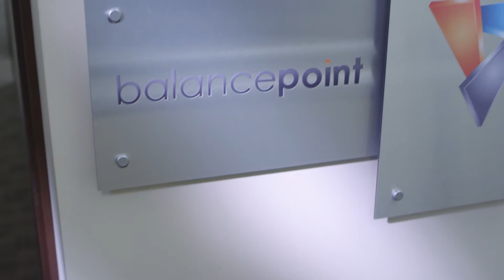Scott H. Discusses Working with BalancePoint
Chief Information Officer, Scott H., talks about his experience working with BalancePoint.